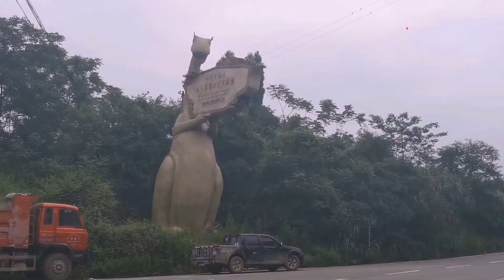重庆綦江老瀛山，自然风光独特，门票80元！